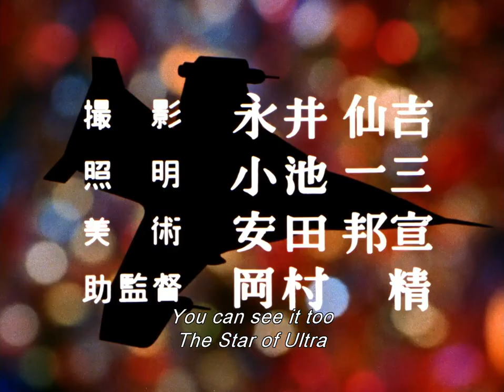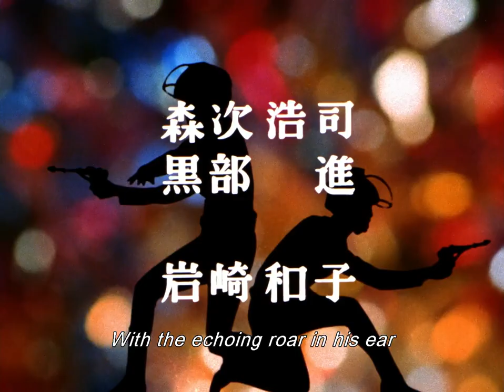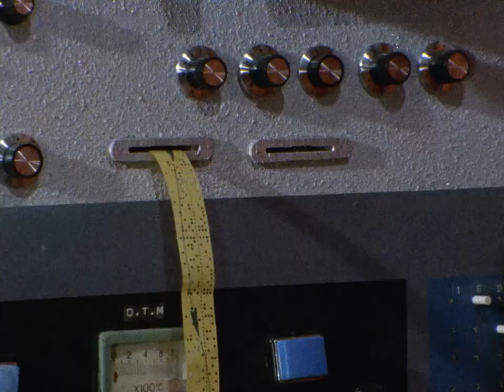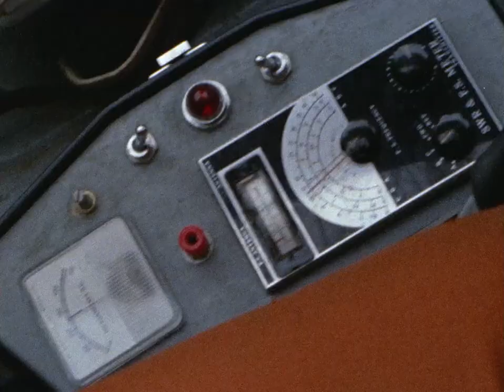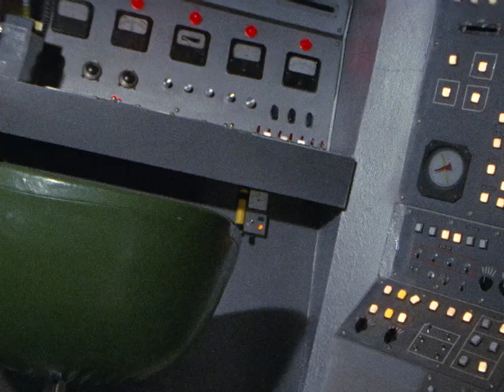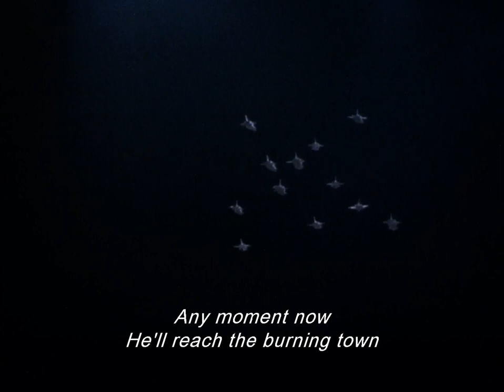Ultraman Jack Episode 38: When the Ultra Star Shines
Ultraman Jack Episode 38:

Lost in the battle after his solar energy is completely exhausted on Earth, the unconscious Ultraman (Jack) was captured and taken to Planet Nackle to be executed. Meanwhile on Earth, MAT are under Alien Nackle's control all except for Oka. What will become of them, and the Earth? Can the original Ultraman (Shin Hayata of the Science Patrol) and Ultraseven (Dan Moroboshi of the UG) rescue Ultraman (Jack) just in time to restore his power, and send him back to Earth for a rematch with Alien Nackle and Black King?